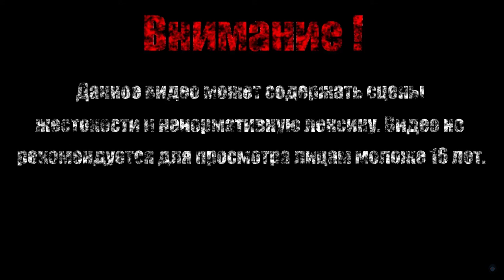АРЕАН ОДЕРЖИМЫЙ АДВОКАТ【Usurper】#2